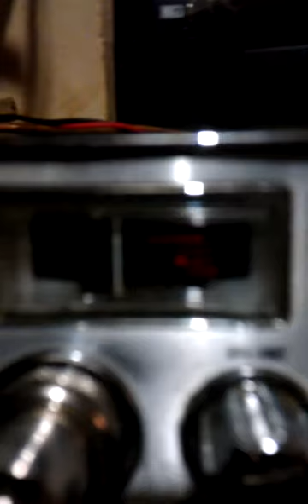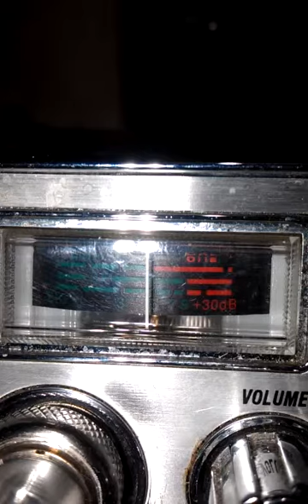April 12, 2015 3:40 PM